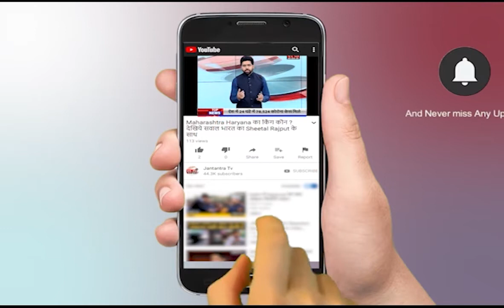Delhi News Today | Burari Vidhan Sabha | Manoj Tiwari News | MLA Burari | Satya Vihar | Kamal Vihar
About Video:
राजधानी दिल्ली के बुराड़ी इलाके में सत्य बिहार, कमल विहार, इब्राहिमपुर और बुराड़ी गांव के तालाब हुए खस्ताहाल। इस तालाब से निकलने वाली दुर्गंध से स्थानीय निवासियों को सांस लेने में हो रही है कठनाइया। वही तालाबों से निकलने वाली मीथेन गैस से इलेक्ट्रॉनिक सामान भी खराब खराब हो रहे है । दिल्ली सरकार इस पर नही लिया कोई संज्ञान।

In This Video:
Burari Vidhan Sabha
Manoj Tiwari News
MLA Burari
Satya Vihar
Kamal Vihar